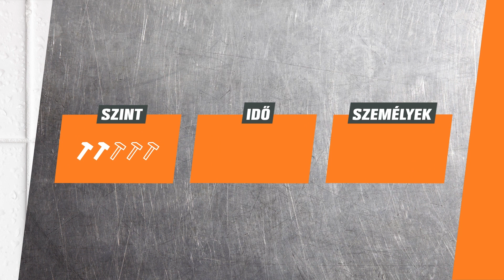Kád beépítése kádtartóval - Ötlettől a megoldásig - OBI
Kád beépítés projekt a láthatáron?🛁👀 Ha először vágtok bele és bizonytalanok vagytok a kivitelezésben, akkor érdemes meglesni a mostani videónkat📽️, amiben kiderül minden kis trükk és tanács, hogy gyorsan és könnyen megvalósíthassátok a beszerelést!😉🛁

Kövessétek  az alábbi lépéseket! 👇

🛠 Lépések 🛠
00:00 - Üdvözlünk az OBI Ötlettől a megoldásig műsorában!
0:48 - Lefolyó beszerelése
2:06 - Kádtartó előkészítése
4:05 - Kádtartó behelyezése

Felújítanád a nappalid? Felfrissítenéd a kertet? Szeretnél egy igazán egyedi kinézetű konyhát magadnak? Akkor tarts velünk az OBI ""Ötlettől a megoldásig"" sorozatában, és inspirálódj velünk!

Ne felejts el csatlakozni hozzánk a közösségi felületeinken is, ha elsőként akarsz értesülni az új tippekről, akciókról: